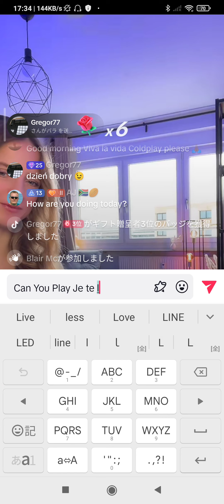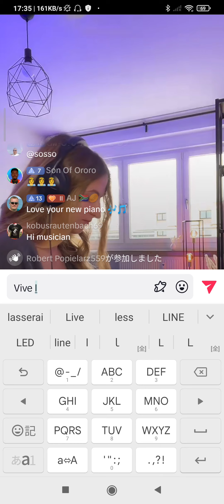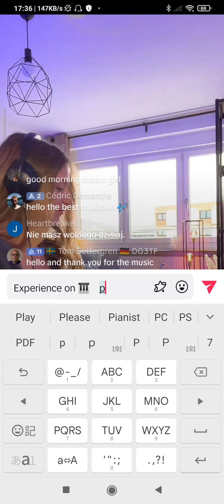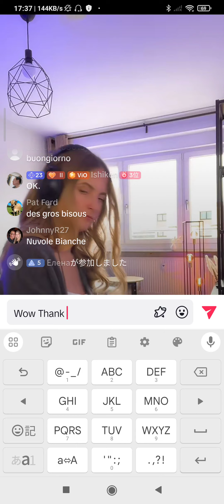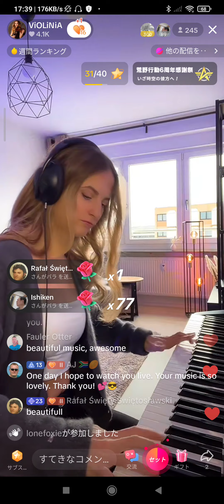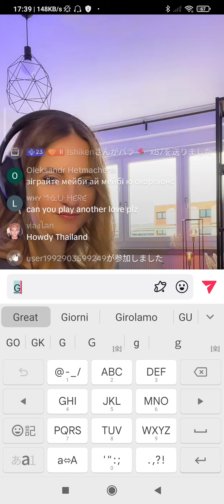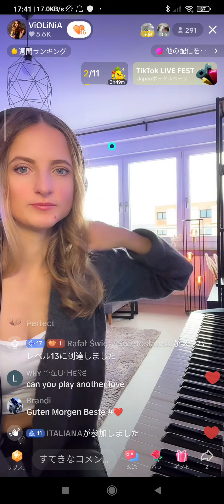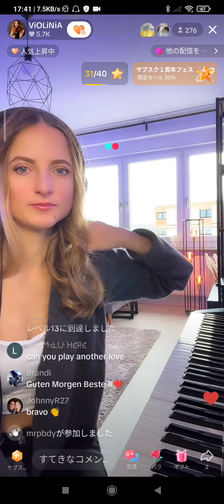Violinia′s🎹Live Nov. 11. ′23 🌷✨👍